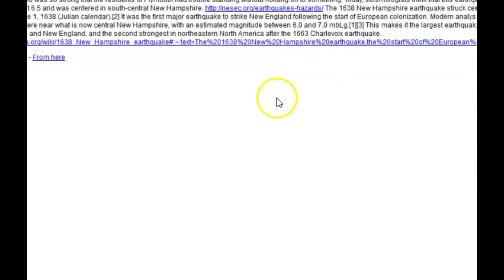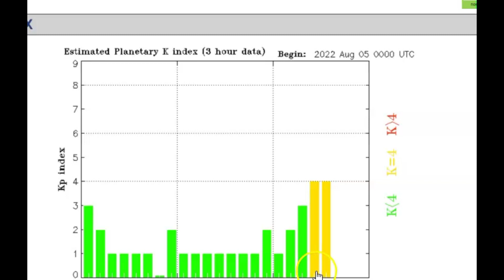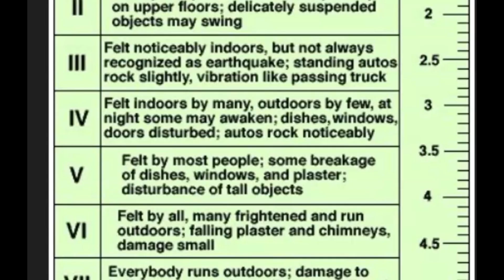Small Earthquake Last Night Shakes New Hampshire, USA East Coast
Last night at 8:05 pm local time there was a small earthquake that shook New Hampshire.

Credit

Jeremiah's Song - Dan Lebowitz